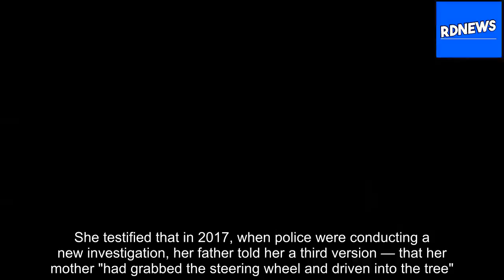Daughters tell farm car crash murder trial about love between Gregory and Susi Johnston [RDNews][Tit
The daughters of a farmer accused of murdering their mother in a "staged" car crash on their West Australian property more than a decade ago have described their parents' relationship as "very happy" and "loving".   Felicity Johnston and Elise Devine gave evidence at the Supreme Court trial of their